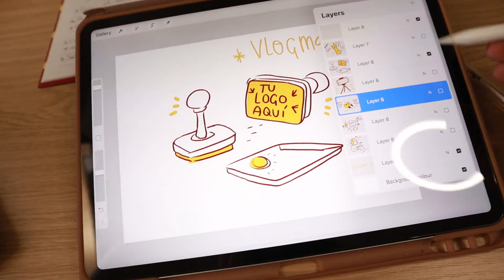VLOGMAS Día 3 | Ideas para regalar a una persona ilustradora en Navidad.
Ya no ha excusa! Tanto si es para alguien como si es para ti, aquí van unas cuantas ideas para que estas Navidades les ilustradores no perdamos la ilusión!

☽ My shop ☾

THANKS!!